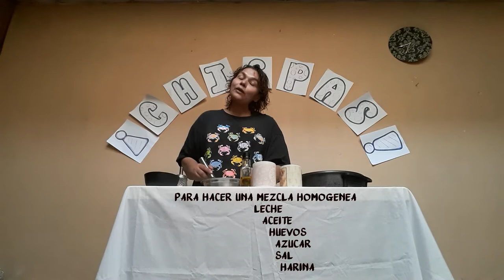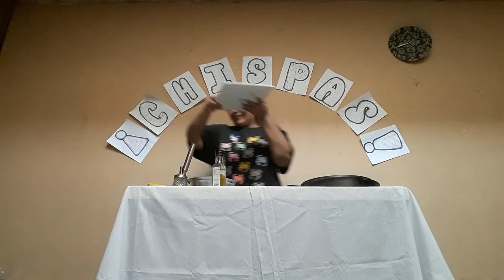Chispas en la cocina